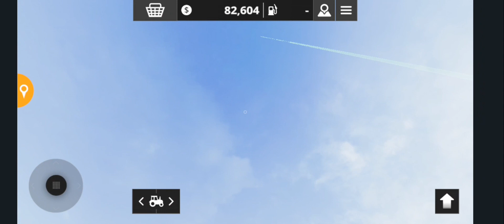A23 5G | Farming Simulator 20 (5)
Samsung Galaxy
A23
a23
5g
5G
snapdragon 695
695
SNAPDRAGON 695
SnapDragon 695
Farming Simulator 20
Farming Simulator
Fs 20
Fs20
Fs2020
Fs 2020